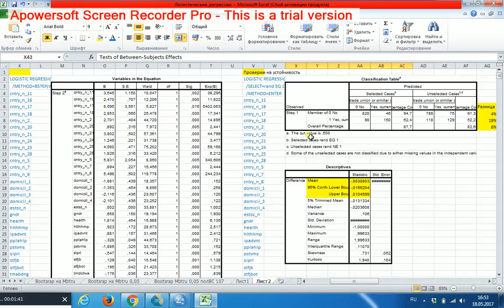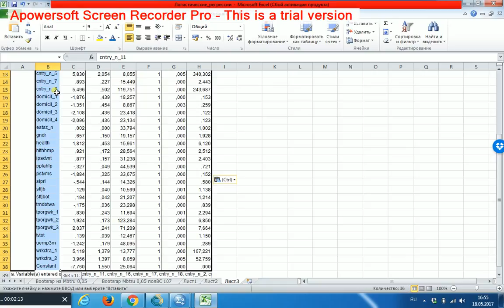Бинарная логистическая регрессия с главными эффектами 7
Если модель смещена, следует скорректировать константу модели на величину смещения. Если модель неустойчива и/или данные гетероскедастичны, следует либо вообще отказаться от модели, либо учитывать, что рассчитанные показатели качества модели на самом деле ниже. Переходим к интерпретации. Константа показывает величину логита для изучаемых объектов, для которых все предикторы имеют нулевые значения.